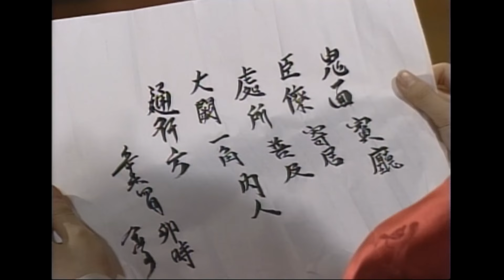[여인천하] 경빈 복귀 반대 모임👥드레스코드는 레드와 화이트야│122화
›상주에 유배된 경빈은 반드시 대궐로 돌아가겠다는 야심을 품는데..

*방송정보*
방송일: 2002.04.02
출연진: 강수연, 전인화, 이덕화, 최종환, 도지원 외